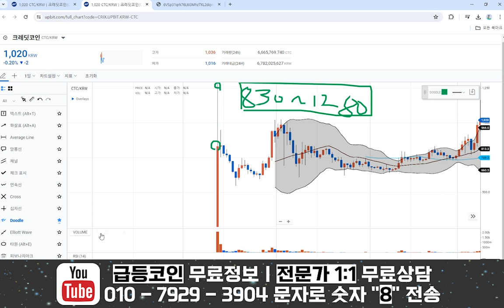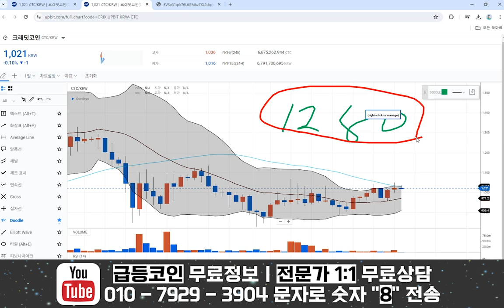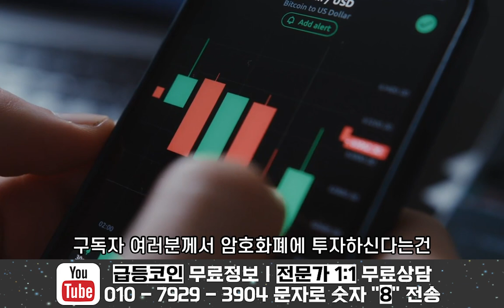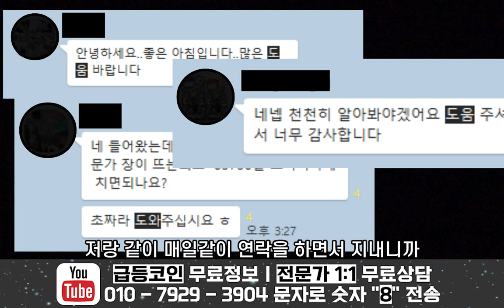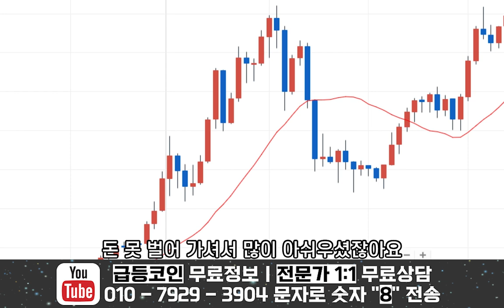크레딧, 이유를 알아야 돈을 법니다